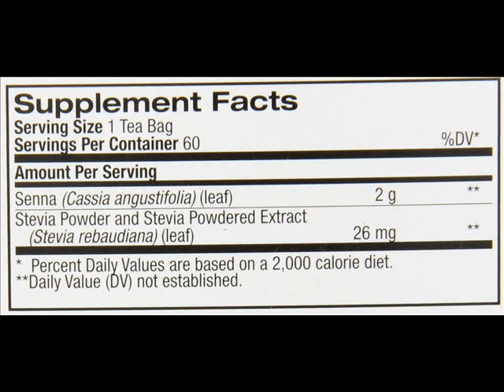Laci Le Beau Super Dieter's Tea Caffeine Free Cinnamon Spice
Natrol Laci Le Beau Super Dieter's Tea All Natural Botanicals will help you jump-start your diet so that you can maximize your weight loss efforts.